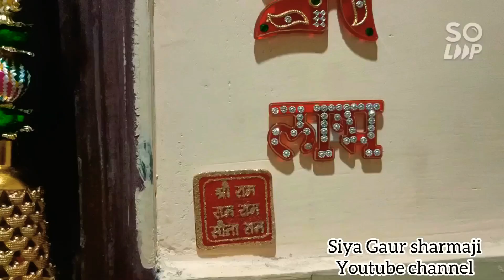Diwali Home Tour